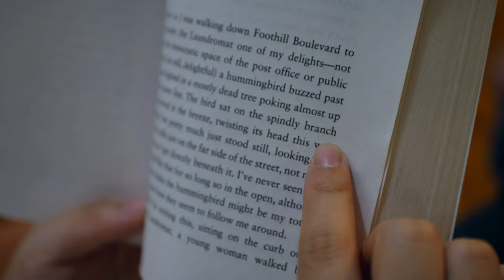hummingbird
columbia directing 1 exercise 1

video ~ panasonic lumix g7 w/ 28mm prime lens
sound ~ camera + apple voice memos

the reader, played by starr jiang
special thanks to cara & ilona!